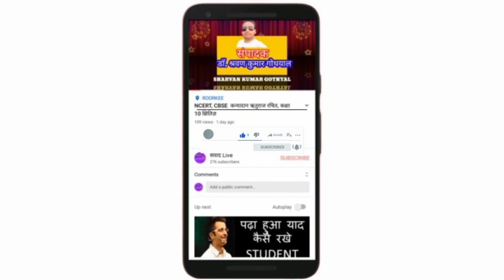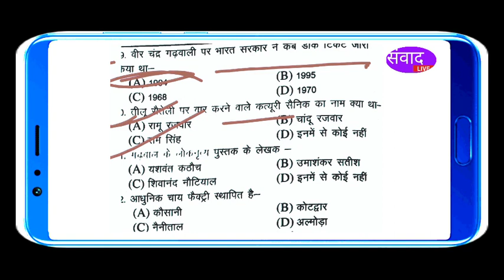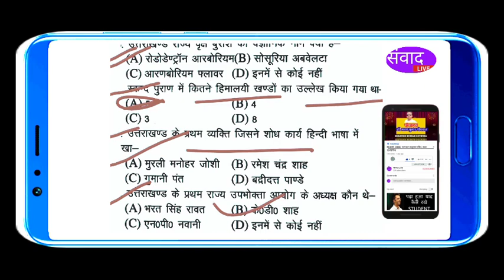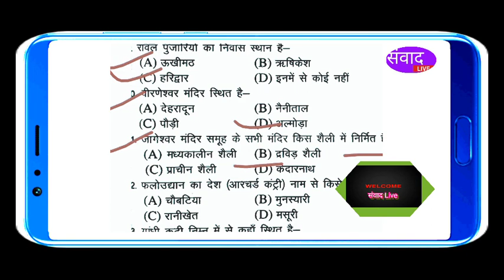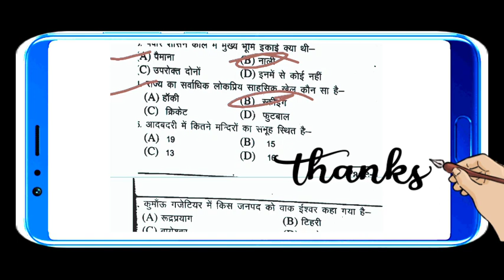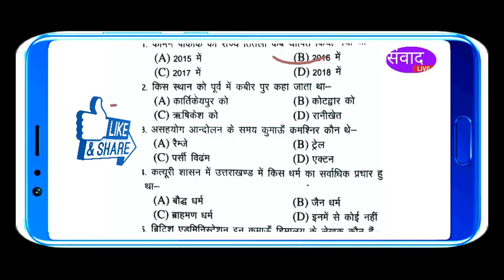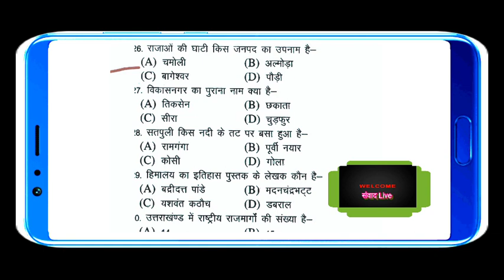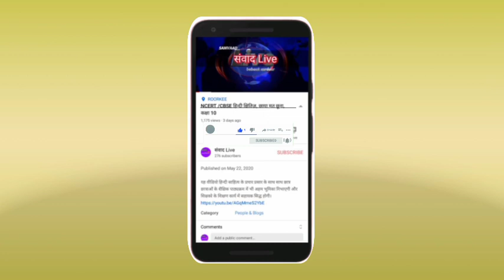ukpsc LECTURE SCRINIG PAPER उत्तराखंड प्रवक्ता स्क्रीनिंग पेपर all in one scrining paper sold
यह वीडियो उत्तराखंड लोक सेवा आयोग द्वारा आयोजित प्रवक्ता परीक्षा के लिए लाभप्रद सिद्ध होगी।